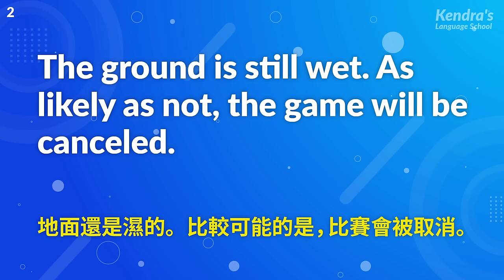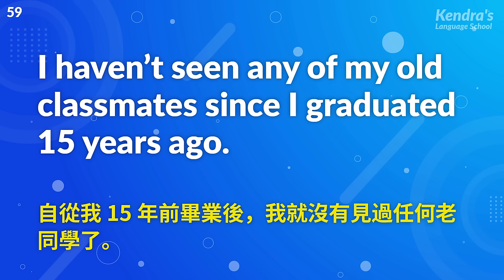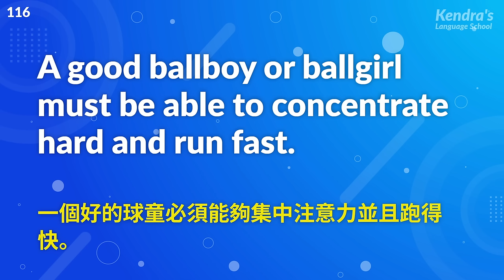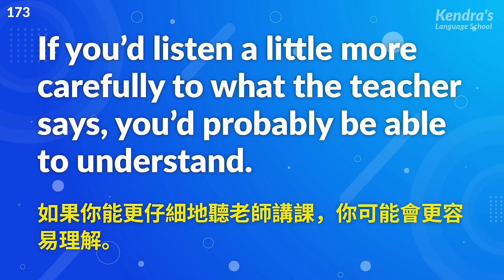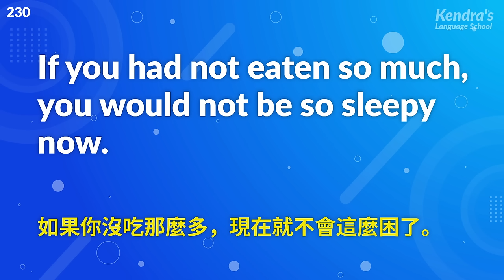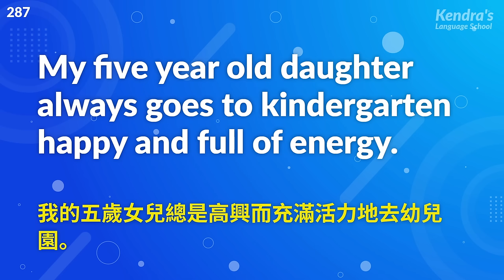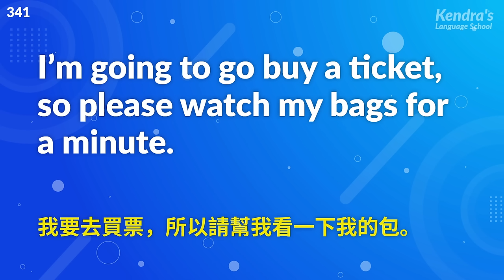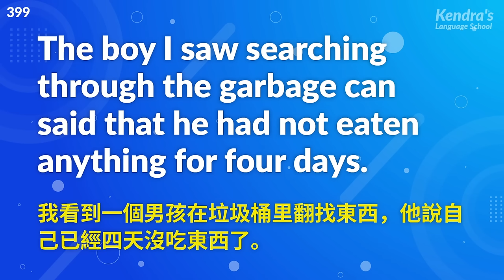難度相當高的中高級英語聽力最佳練習（無中文音頻）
男音部分連讀較多難於聽懂，是典型的快速美式英語。女音部分口齒清晰，是比較容易聽懂的美式英語。